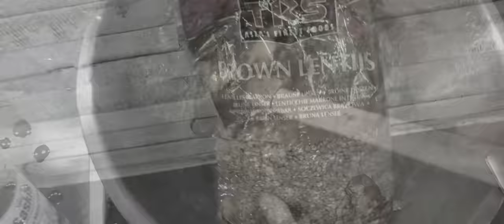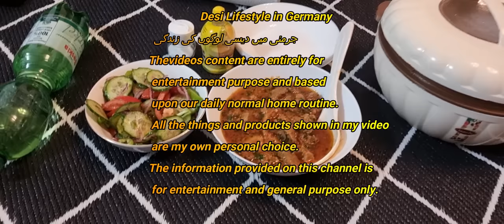Broccoli ka AJ Bania Saag/ Batee ka Bet bana dia😊 4K Ultra HD Video//her desi life In germany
*** New Room setting.

*** kids room ideas.

*** Mutton Handy .

*** Family Dinner.

*** Broccoli Saag Recipe.

*** Masoor Dall.

*** Urdu vlog.

*** Punjabi Vlog.

*** Pakistani Blogger.